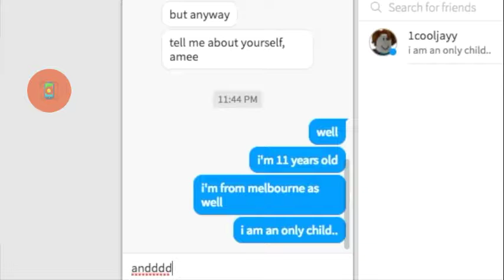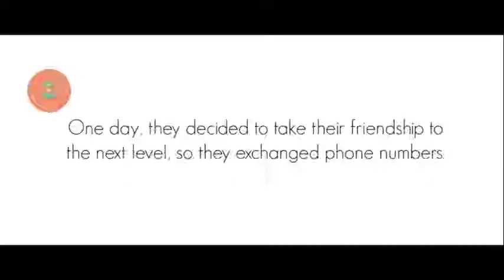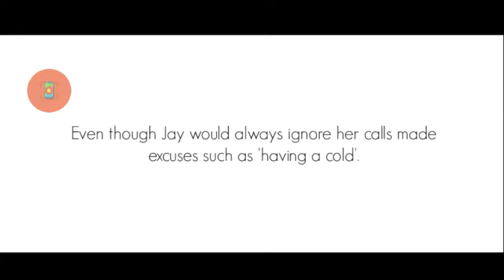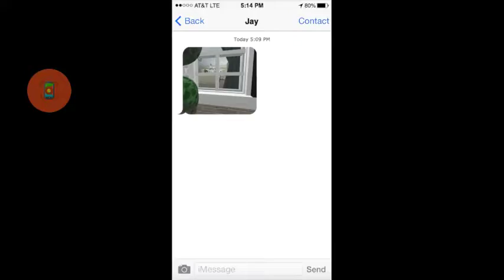On line dateing story creepy